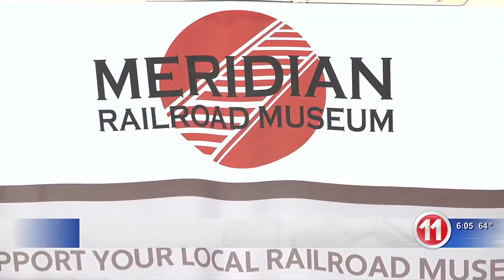Who is Susie Glover?